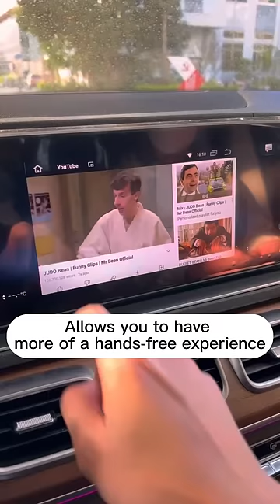Ottocast |Play2Video Wireless CarPlay/ Android Auto All-in-one Adapter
Enjoy watching videos in your car
More Details & Purchase
✔Built-in Youtube/Netflix

✔Support USB multimedia

✔Combine IOS CarPlay and Android Auto wirelessly

✔USB plug and play, no installation required

✔Automatically connect when you get in the car, wireless connection

✔All factory CarPlay features are preserved